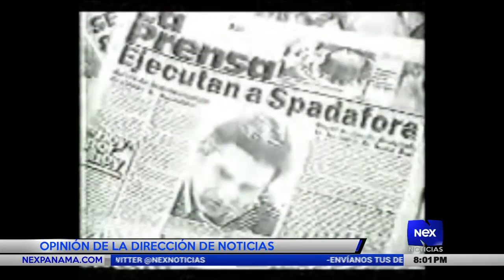Han trascurrido 34 años del asesinato del Dr. Hugo Espadafora | Opinión de la Dirección de noticias